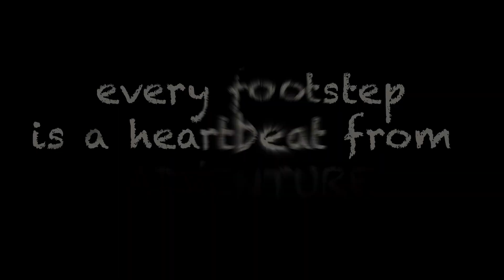Shearwater Walking Safari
Embark on an unforgettable safari adventure with our exhilarating game walk in the Zambezi National Park! 🦁🌿 Led by expert guides, immerse yourself in the raw beauty of the African wilderness as you encounter majestic wildlife up close. Feel the thrill of tracking big game, listening to the symphony of the bush, and capturing moments of awe-inspiring encounters. Get ready to discover the untamed heart of Africa on foot